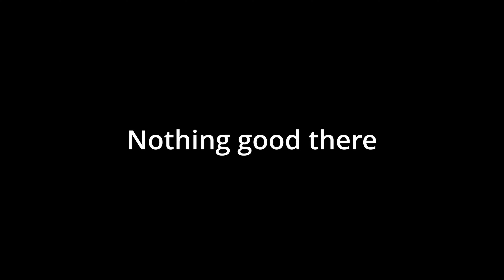Medieval Rust Slaps! - Renown